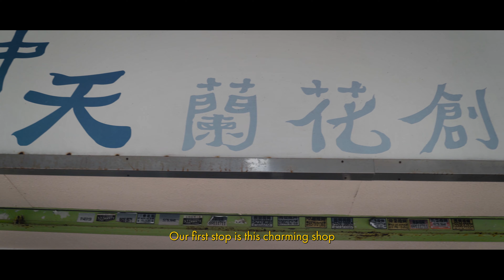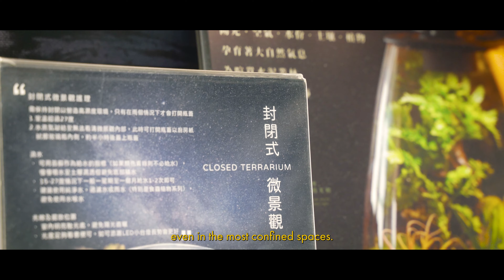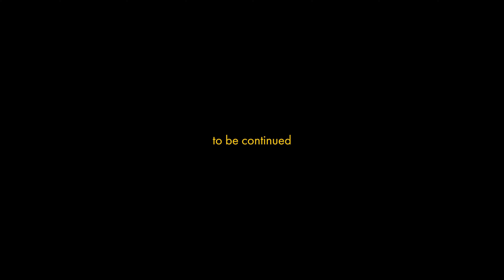Mini House Plants Trend | Plant Shop Tour HONG KONG 🌱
Strolling through the streets of Hong Kong! Join us as we tour houseplant shops and discover the cutest mini plant trend for small living spaces! 🌱 Flower Market Road is a centuries-old flower market in Mong Kok, Hong kong!

00:00 Intro Discover Asia Series
01:19 中天蘭花創意 - 蘭花店 旺角花店 台灣蘭花 專家
Address: 225號 Fa Yuen St, Mong Kok, Hong Kong
06:26 Wah King Garden Arts
08:04 Crystal Plant Shop
09:42 忠誠花世界
11:00 Brighten Floriculture - Prince Edward

Thanks to our local friend, Mary for taking us around.

Can’t get enough of the Feline Jungle? Check out these links ⤵️

I appreciate you, here is my free "Cat-Safe Plants for Beginner" Guide!

Instagram & Tiktok @FelineJungle
🌱AMAZON PRODUCTS I LOVE 🌱

❎PEST CONTROL❎
🐸PLANT CARE ESSENTIALS🐸
🍏PLANT FOOD & FERTILIZERS🍏

Thank you for following and supporting my plant journey! Let’s grow together 🐱💚🌱
***These are all products I buy all the time.